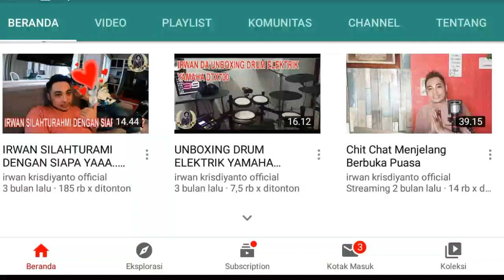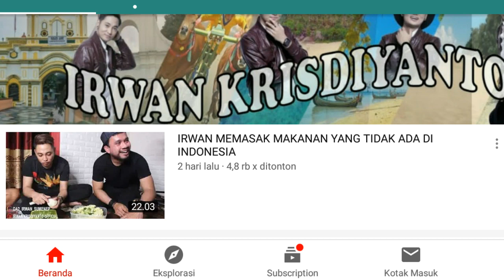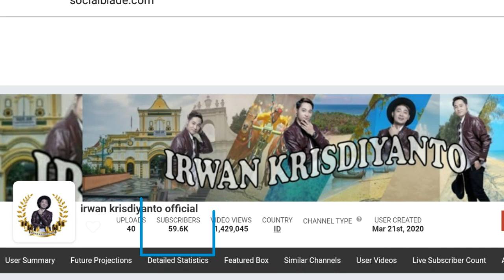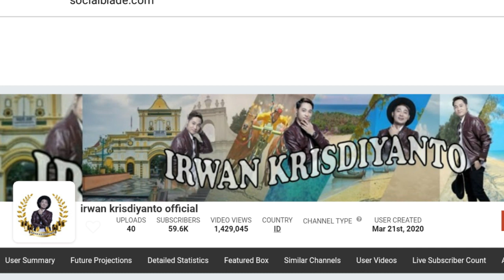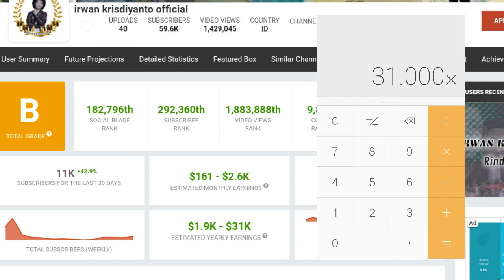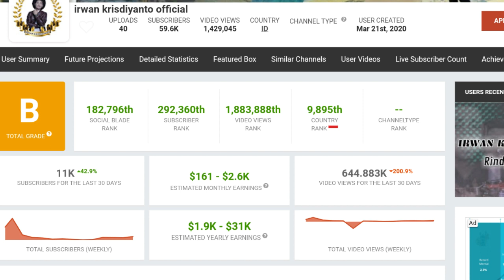Naik atau Turun ??? Penghasilan Youtube IRWAN KRISDIYANTO OFFICIAL (IRWAN DA2) Setiap Bulan...